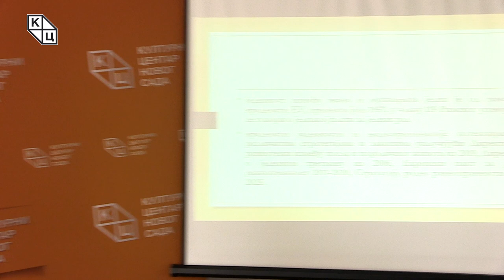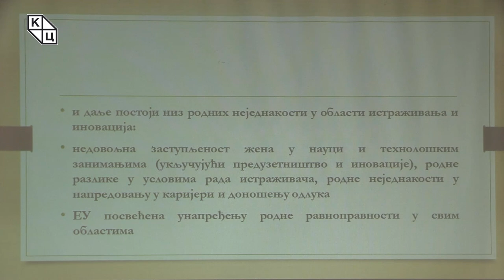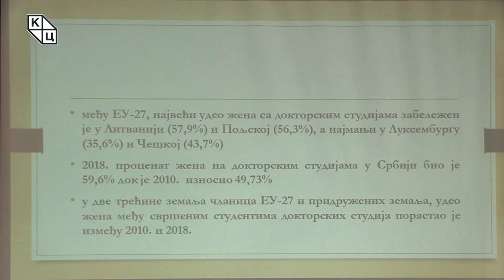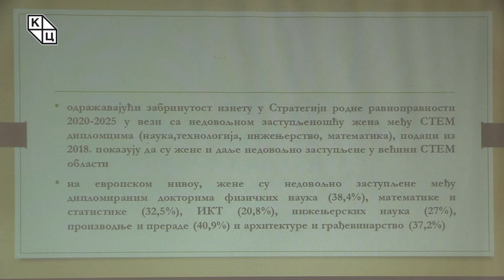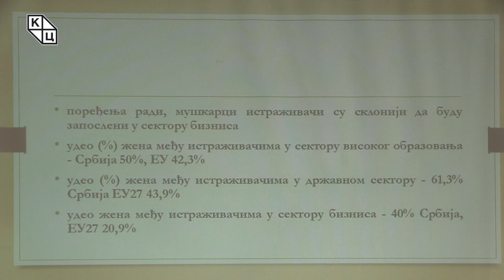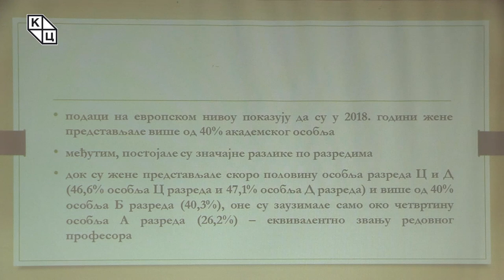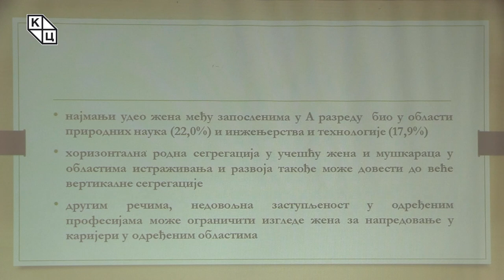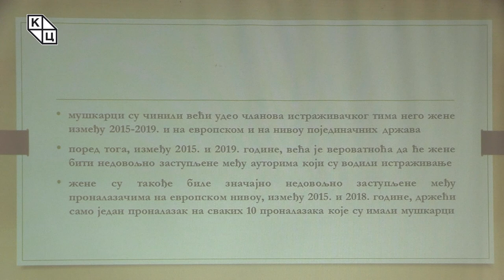др Јелена Тодоровић Лазић „Родна равноправност на примеру жена научница у Европској унији“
Предавање др Јелене Тодоровић Лазић на тему „Родна равноправност на примеру жена научница у Европској унији“ (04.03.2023).
Једнакост између жена и мушкараца једна je од темељних вредности коју баштини Европска унија, а призната је још 1957. у члану 119 Римског уговора где се говори о једнакој плати за једнак рад. Вредности једнакости и недискриминације потенциране су у различитим стратегијама и законима, међу којима су Директива о равнотежи између посла и породичног живота из 2019. године, Директива о једнаком третману из 2006, Европски пакт за родну равноправност 2011‒2020. те Стратегија родне равноправности 2020‒2025. Међутим, и даље постоји низ родних неједнакости у области истраживања и иновација. Ту се најпре мисли на недовољну заступљеност жена у науци и технолошким занимањима (укључујући предузетништво и иновације), родне разлике у условима рада истраживача и напредовању у каријери и доношењу одлука.